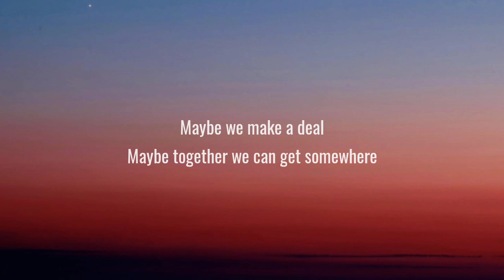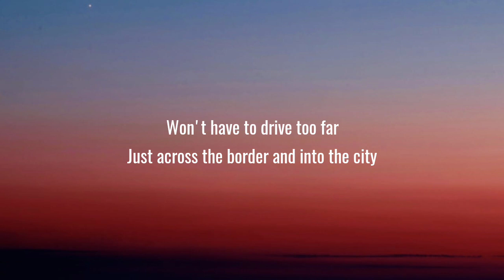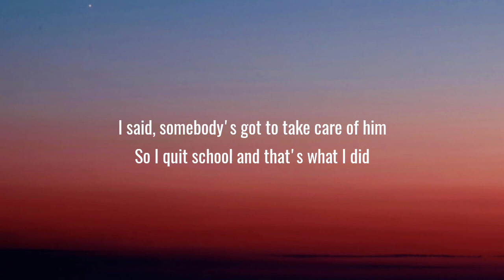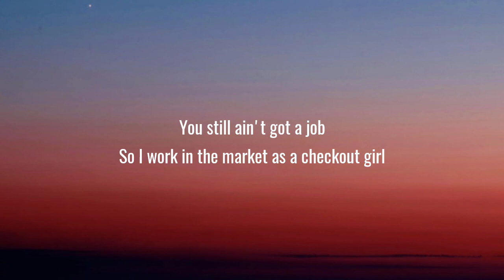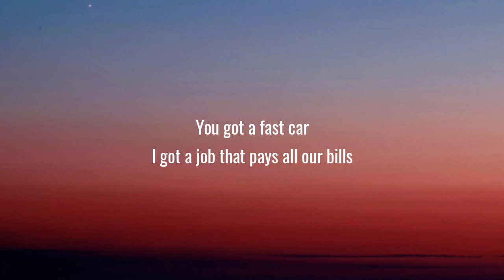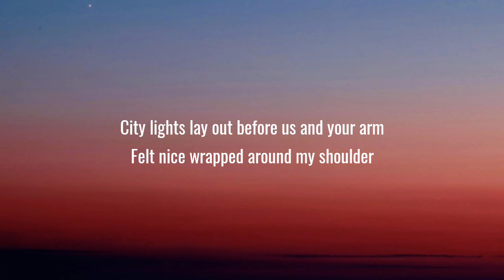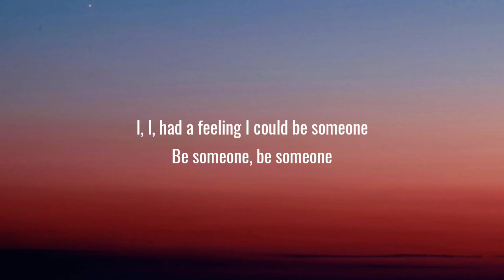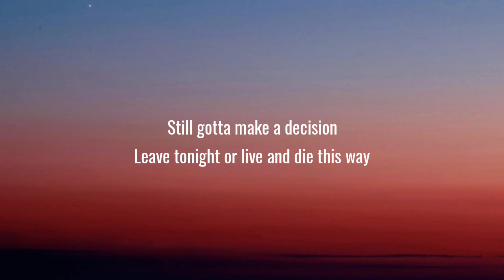Luke Combs - Fast Car (Lyrics)